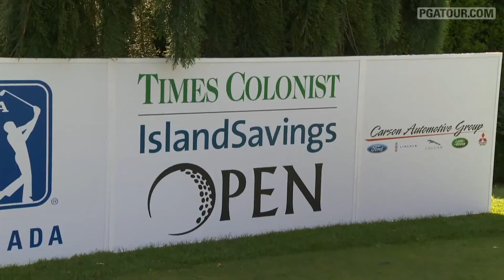PGA TOUR Canada kicks off with Ceremonial Tee Shot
PGA TOUR Canada debuts this week at the Times Colonist Island Savings Open. President, Jeff Monday, talks about the exciting season ahead while officially welcoming in PGA TOUR Canada's first season.